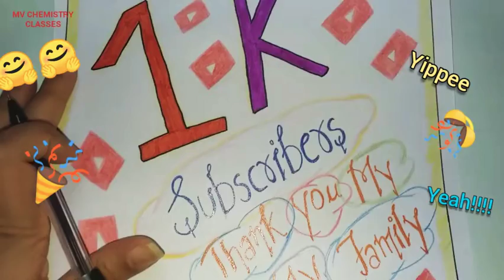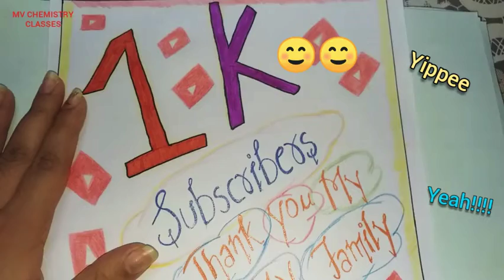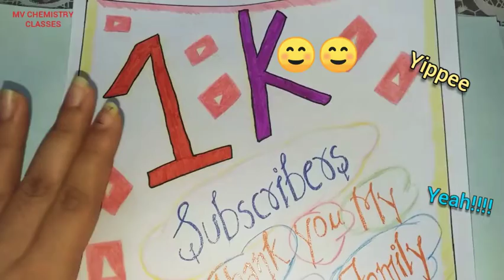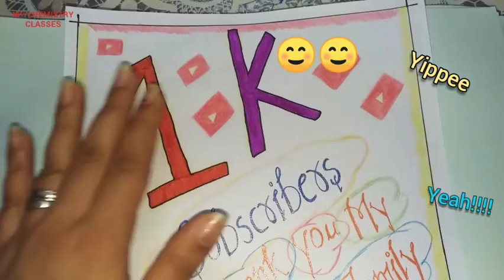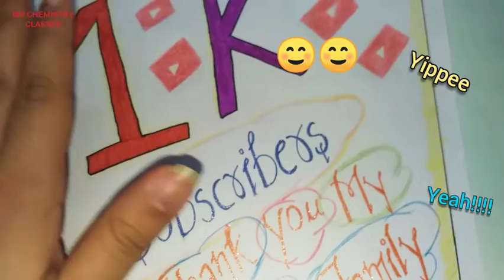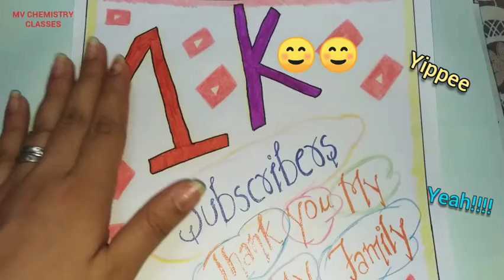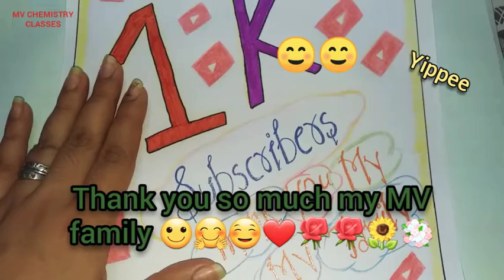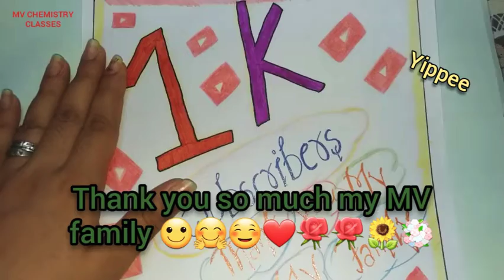SURPRISE!!! 1 K subscribers 🤗ll Thank giving ☺🌹💐ll Maa vandana chemistry classes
Thank you to all my MV family members...your support made me to be in that place where I can now expect that yes!!! now my channel do exist. Other new features are going to add soon...please like,share,comment and subscribe to my channel...Want more support from you all to get my channel monetized so that I would be able to coordinate with my MV family members through live.

THANK YOU. TAKE CARE..Bye.🙂